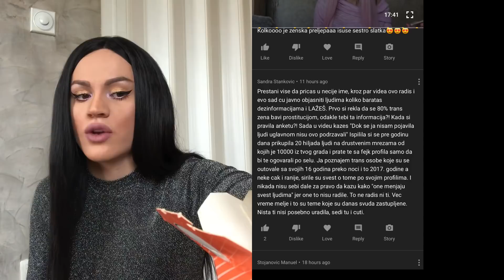MUKBANG - Moj ljubavni život | Niki